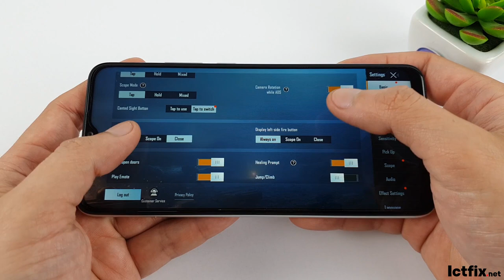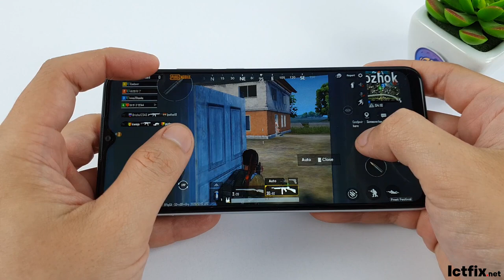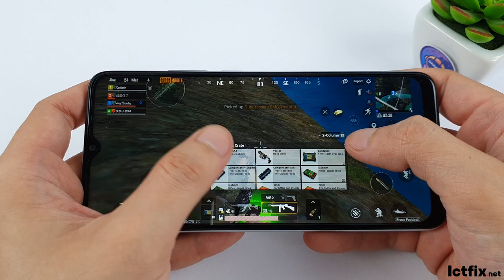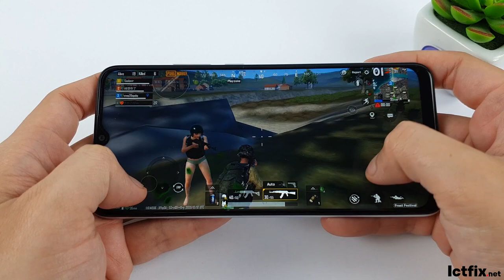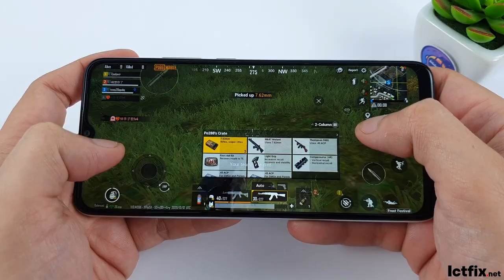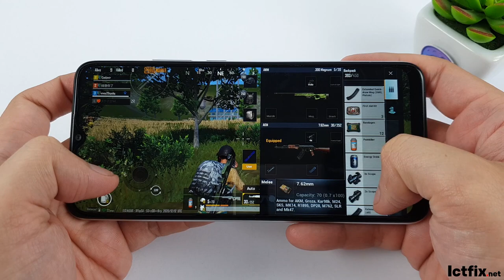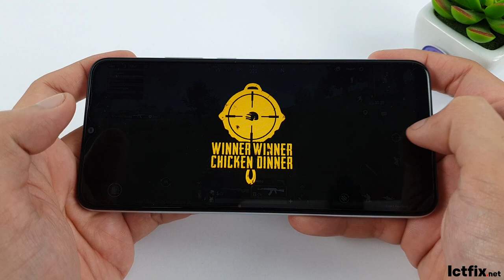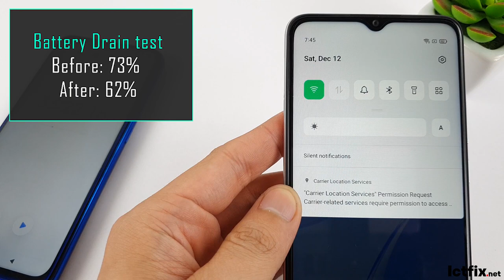Oppo A15 Pubg Mobile Gaming Test | Helio P35, 3GB RAM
Display: IPS LCD, 6.52", HD+
OS: Android 10
CPU: MediaTek Helio P35
GPU: IMG PowerVR GE8320

RAM: 3 GB